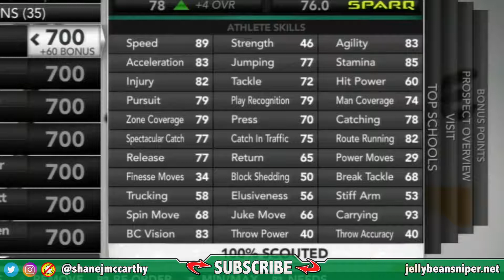Star HB Goes Down in Regular Season Finale! - NCAA 14 North Texas Dynasty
But hey at least we already clinched our spot in the conference championship, so it's fine?

Be sure to subscribe to Jelly Bean Sniper Gaming for your daily fix of the brand new Madden NFL 20, and stay tuned for NCAA 14 content, as well as other sports coming later in the year.